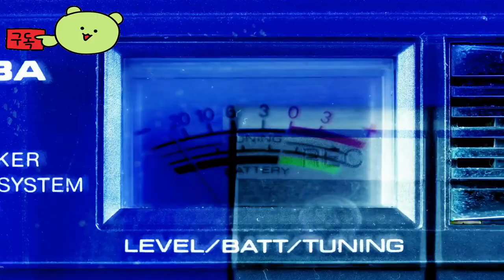Brothers: A Tale of Two Sons Remake 👀Official Trailer byStarbreeze Studios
🕹️Game content
As of 2021, the developer of the remake of Brothers: A Tale of Two Sons is Starbucks. The original game was released by 505 Games in 2013, and it was remade by Starbucks Studios. The critically acclaimed Brothers: The Story of Two Sons is coming back! Meet the stories of two brothers who have been refurbished to match the latest graphics, performance and gameplay.

⚡Game Developer
 Starbreeze Studios